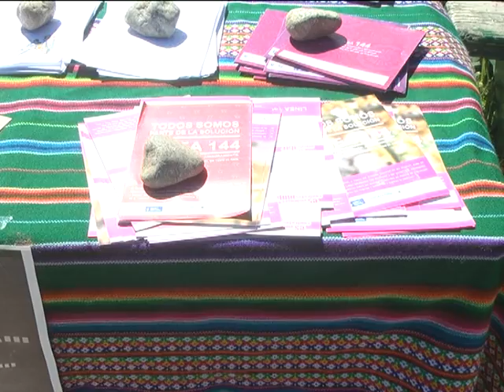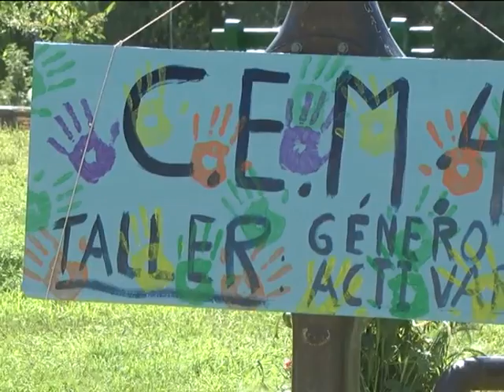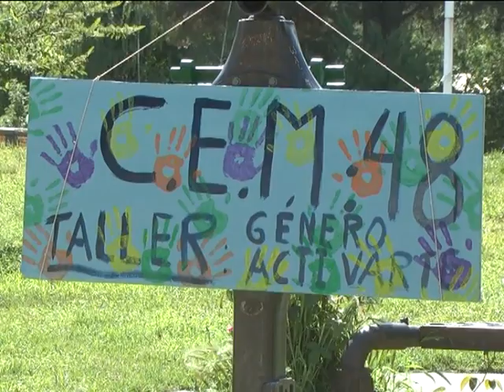20 ARIEL GONZÁLEZ Y CIA